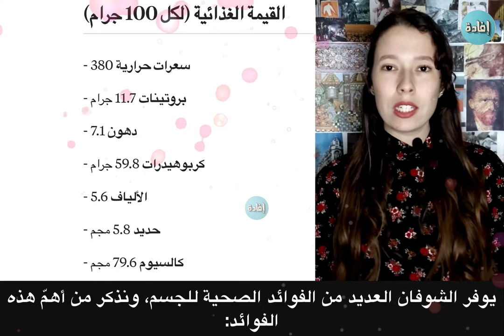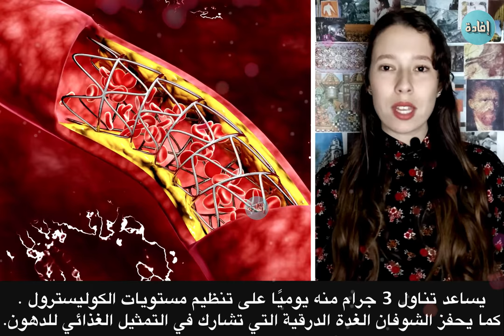السعرات الحرارية في الشوفان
من الحبوب الأكثر استهلاكا في جميع أنحاء العالم الشوفان. إنه لذيذ ومتعدد الاستخدامات ، وهو كنز غذائي حقيقي: فهو غني بالبروتينات والفيتامينات والمعادن ، ويساعد على تنظيم الكوليسترول ومنع ارتفاع وانخفاض الجلوكوز.من فوائد الشوفان للجسم ان محتواه  العالي من الألياف  والسعرات الحراريّة القليلة، يجعلنا نشعر بالشبع لفترة أطول ويمنحنا تركيبته جرعات جيدة من الطاقة.